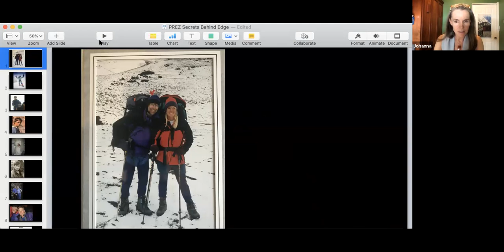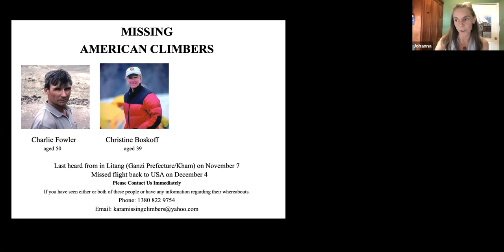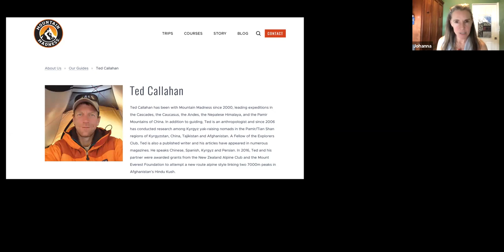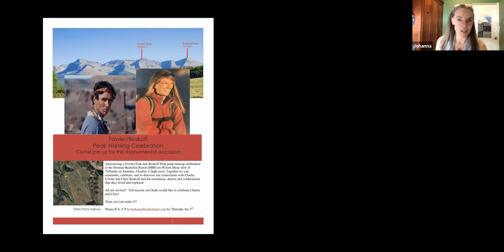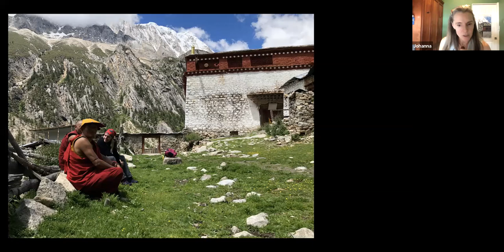Leadership Reading Group - Conversation with the Author - March 16, 2021